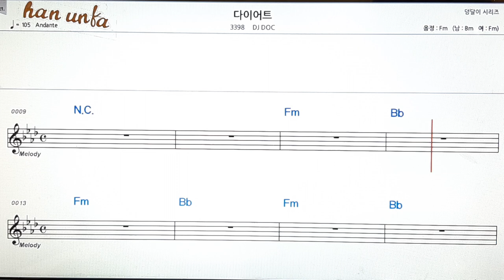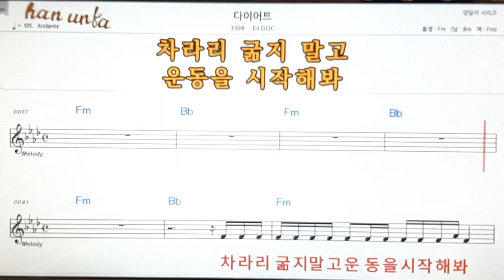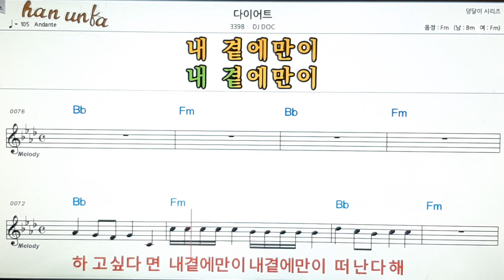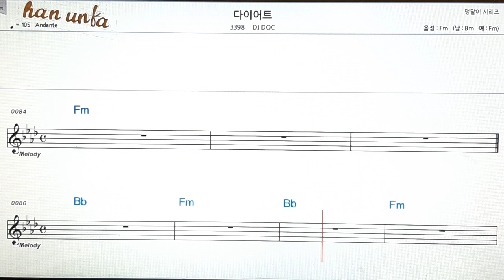다이어트/DJ DOC👍노래 반주, 코드 악보,가라오케💋Karaoke*Sheet Music*Chord*MR